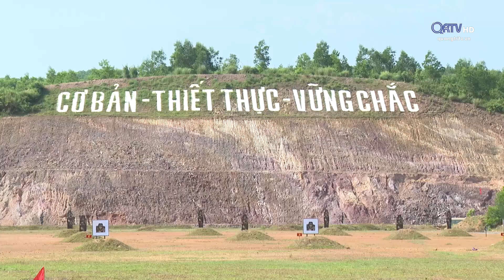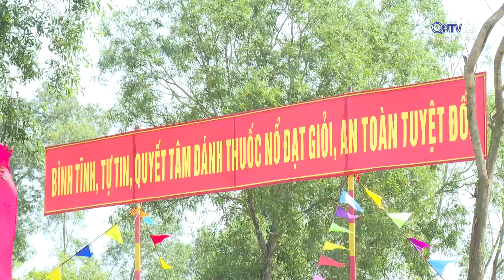Huấn luyện chiến sỹ: Vượt nắng thắng mưa, say sưa luyện tập | Truyền Hình Quảng Trị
Huấn luyện chiến sỹ: Vượt nắng thắng mưa, say sưa luyện tập

Trải qua hơn 3 tháng huấn luyện với tinh thần “vượt nắng, thắng mưa, say sưa luyện tập”, các chiến sĩ mới nhập ngũ năm 2023 tại Trung đoàn 19, Sư đoàn 968 đã quen với nếp sống trong môi trường quân đội, trưởng thành về mọi mặt, vững tin vào tương lai, sẵn sàng cống hiến sức trẻ vì sự nghiệp xây dựng và bảo vệ Tổ quốc.